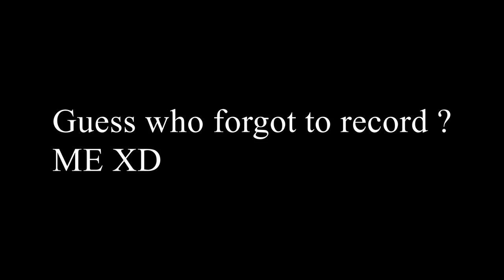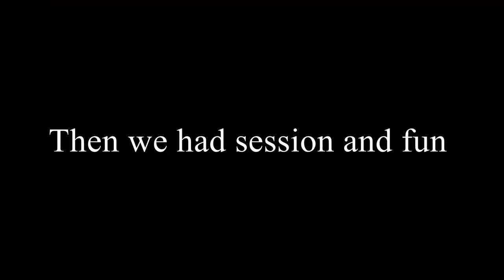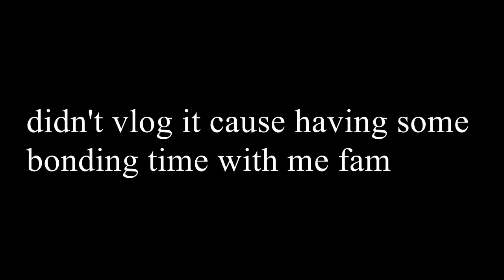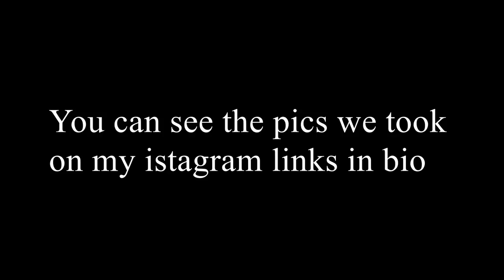He Rocks Vlog